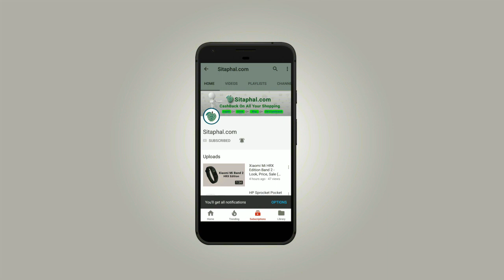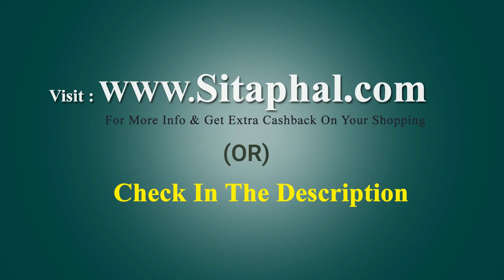How to cancel order on Jabong 2018?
Through this video, we are going to show you, How to cancel orders that you have wished to cancel on jabong.

If you are looking for more cashback offers on all your shopping, Just do shopping via sitaphal.com. You will get more cashback on all your shopping via sitaphal.com.